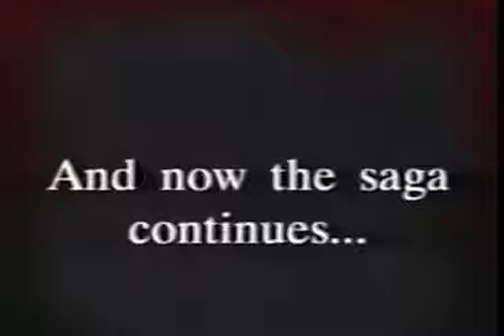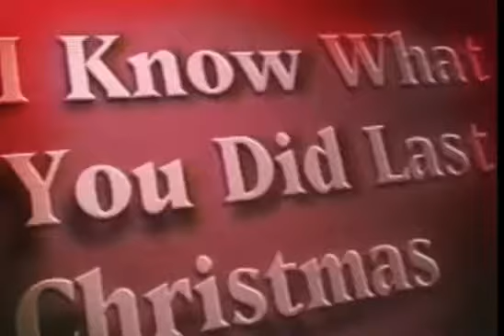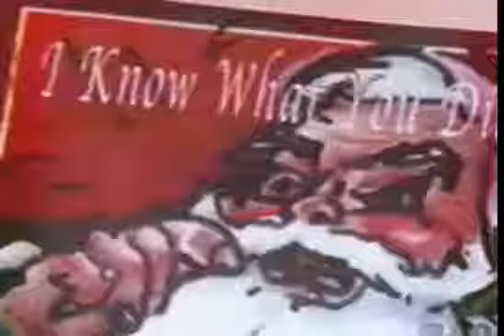Nuclear Garden - WINTER WARS - Surveillance Tape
Will we survive, the Winter Wars?
The soundtrack to the Holi-day Holy Wars Awaits
Listen/Stream it now !! + Cd's available to purchase

Look out for the Nuclear Garden's series of short films based on the album coming soon!

Edited by - Darrell Barber